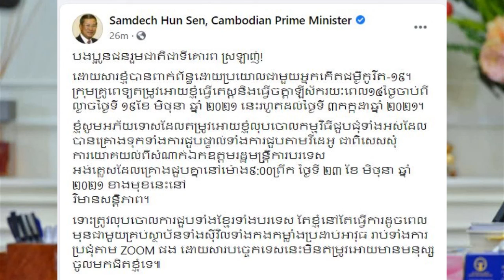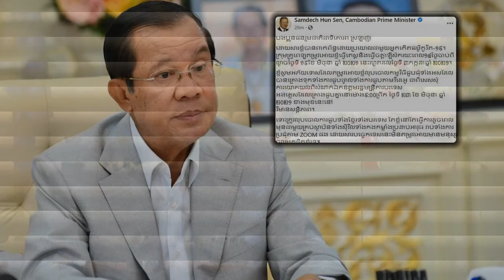​មិនទុកយូរ!!ប៉ះ​ពាល់​ប្រយោល​ ជា​មួយ​អ្នក​ជំងឺ​កូវីដ សម្តេច ប្រកាស​ធ្វើតេស្តរ​និង​ធ្វើ​ច​ត្តា​ឡី​ស័ក